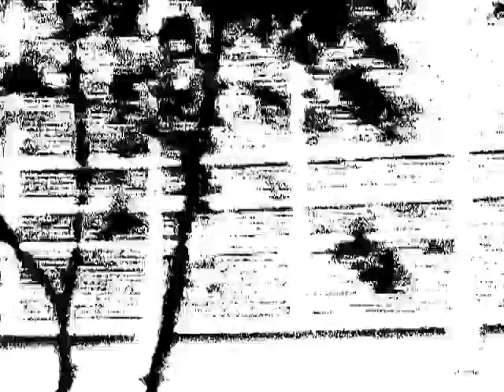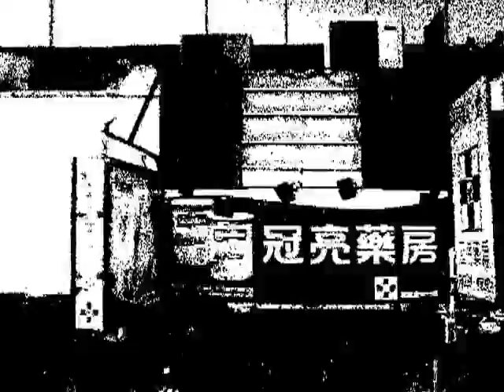Bali-ing at Dawn by Jing Garcia (a.k.a. autoceremony)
'Listen to My Music': National Artist Jose Maceda's life and works at the Vargas Museum, from June 25 to July 26, 2013.